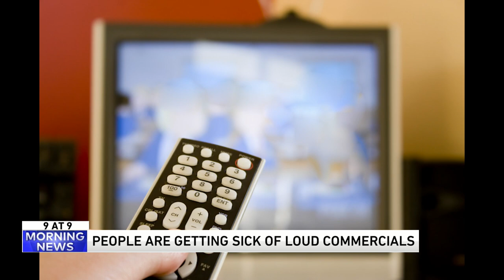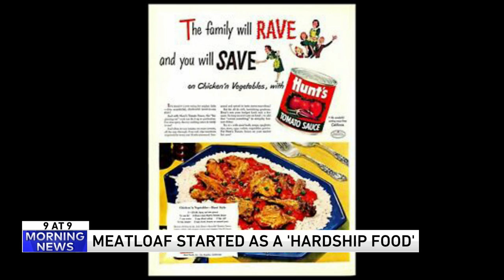9 @ 9: Do hamsters exist in the wild?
9. That time a mule replaced Mr. Met
8. Cake shapers by MiTBA
7. Uranus smells like rotten eggs
6. People are getting sick of loud commercials
5. Meatloaf started as a "hardship food"
4. Titanic replicas
3. Get paid to visit Malta
2. Do hamsters exist in the wild?
1. Kenny G & Michael Bolton shred!